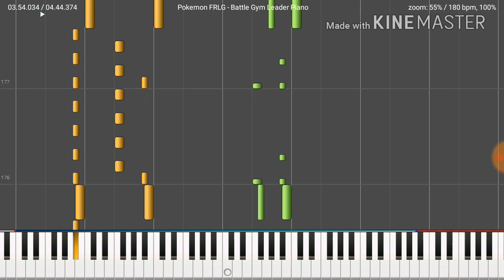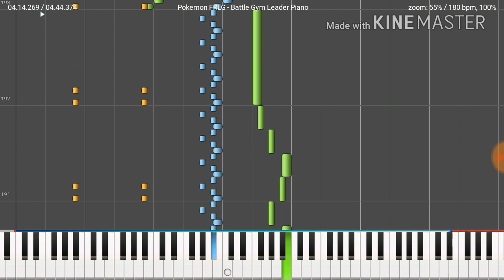Pokemon FireRed/LeafGreen - Battle Gym Leader Piano - MIDI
Key : Bb Major (Bb Mixolydian Mode)